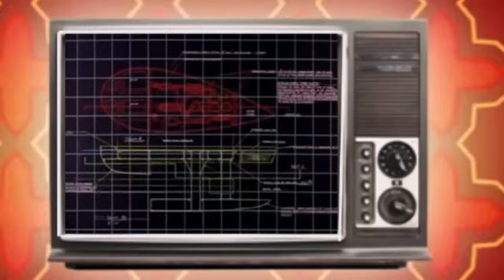Black Helmet Vs Red Helmet